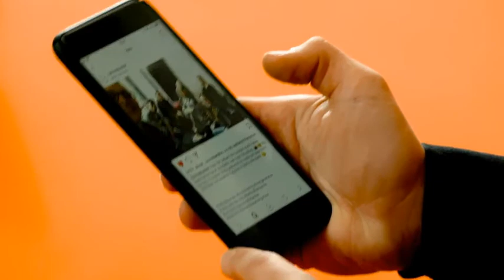Video next VR Bank als Arbeitgeber